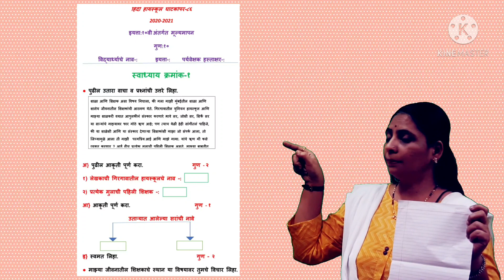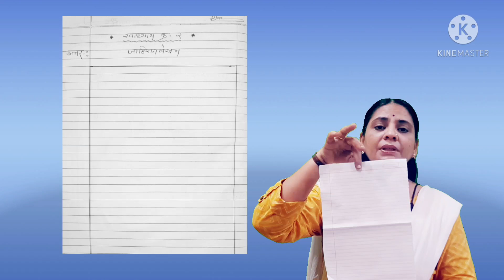अंतर्गत मूल्यमापन विषय :मराठी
अंतर्गत मूल्यमापन
विषय मराठी
 इयत्ता दहावी